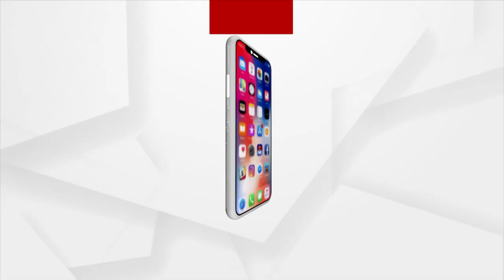Central Govt Scheme Is Not Being Implemented In Odisha: BJP's Goutam Ray